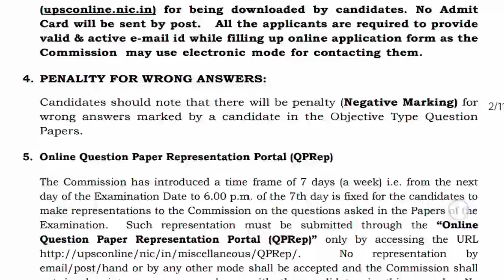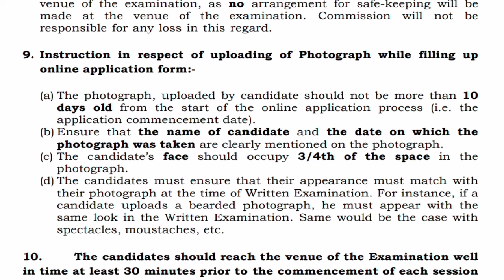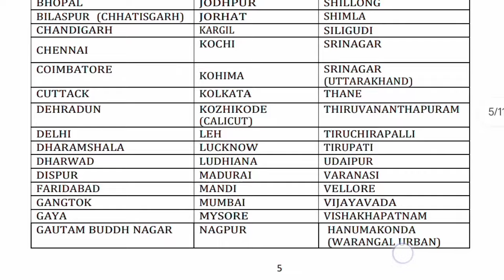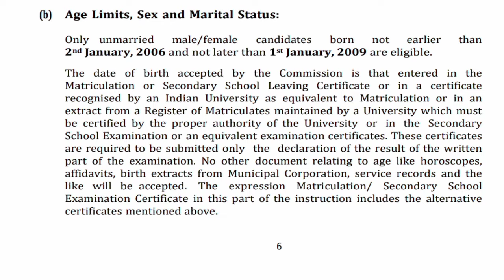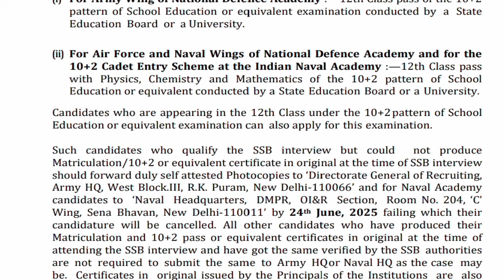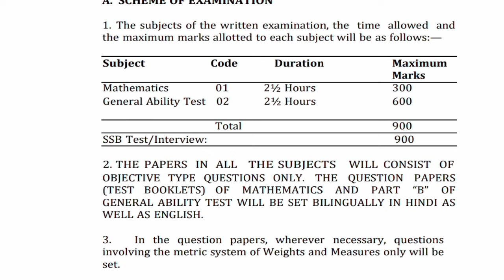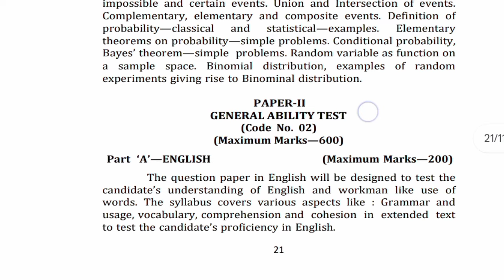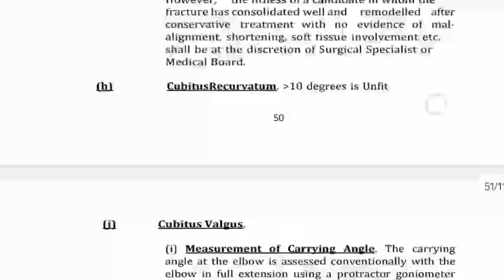+2 മാത്രം മതി Army Navy Air Force permanent job🥳NDA2 recruitment notification 2024 For men and women